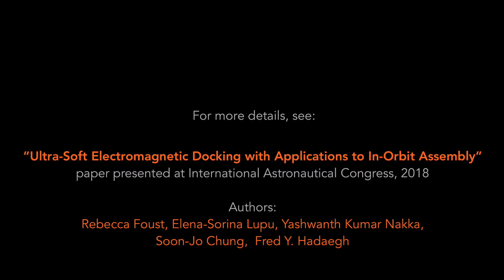Autonomous Docking of Two Spacecraft Simulators using Thrusters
Compilation of autonomous thruster-based docking experiments run in the Spacecraft Simulator Facility at Caltech. When the thrusters fire, the blue LEDs flash and a tick sound can be heard.

R. C. Foust, E. S. Lupu, Y. K. Nakka, S.-J. Chung, and F. Y. Hadaegh, “Autonomous In-Orbit Satellite Assembly from a Modular Heterogeneous Swarm,” Acta Astronautica, 2020.

Rebecca C. Foust, Elena Sorina Lupu, Yashwanth Kumar Nakka, Soon-Jo Chung, and Fred Y. Hadaegh, "Ultra-Soft Electromagnetic Docking with Applications to In-Orbit Assembly", 69th International Astronautical Congress (IAC), Bremen, Germany, 1-5 October 2018.